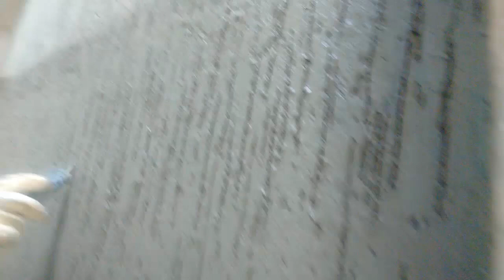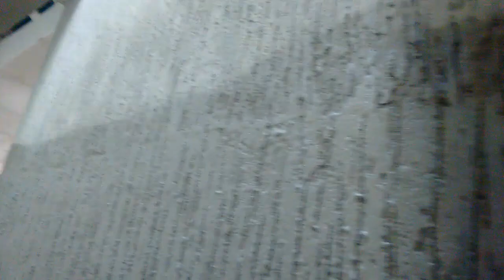passo a passo grafiato com argamassa ac2